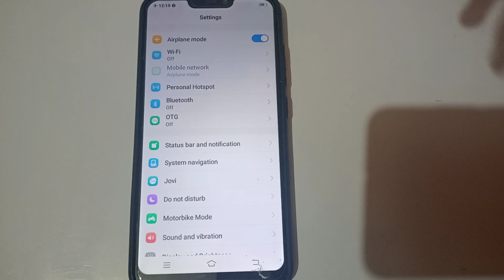how to enable airplane mode in Vivo s1 mobile /Phone me setting kaise kare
how to enable airplane mode in Vivo s1 mobile